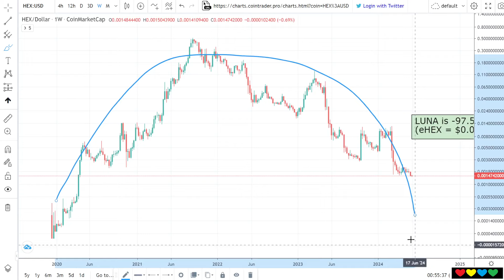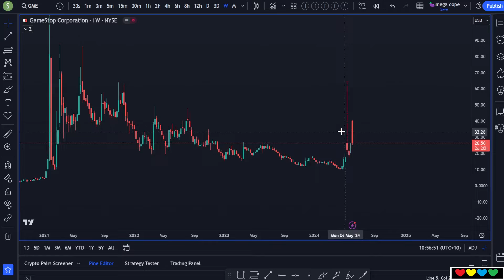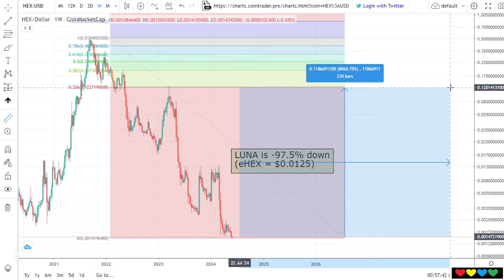🔴 Sommi replies to Eric Wall about HEX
Timestamps

00:00 Dear Eric
01:00 14x... 100x...